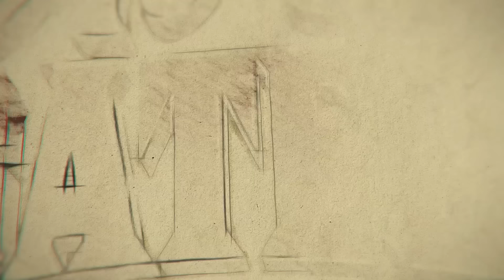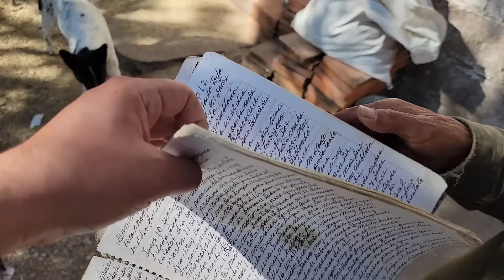"QUE ME ENTIERREN EN MI BARBECHO CON UN BRAZO DE FUERA"